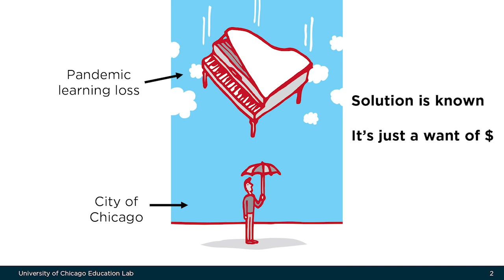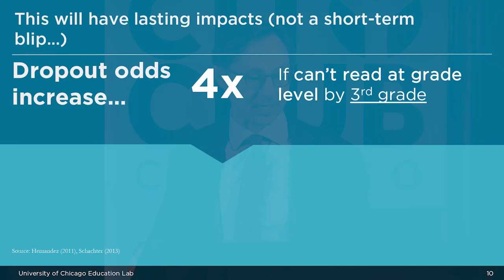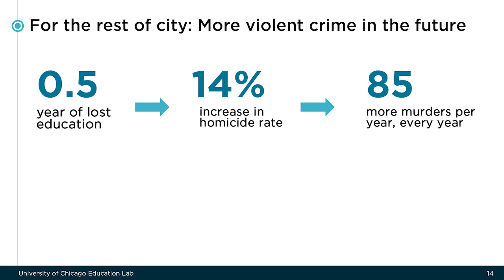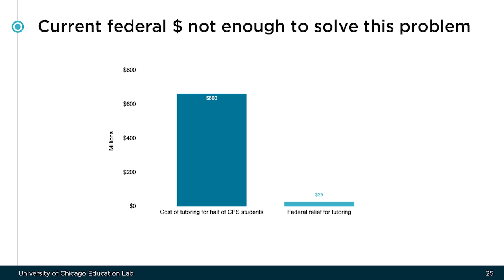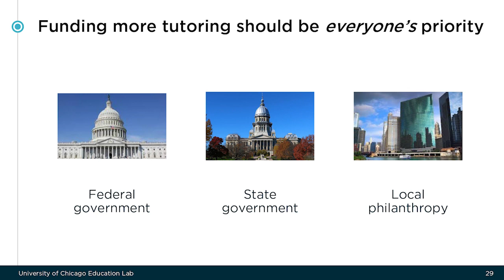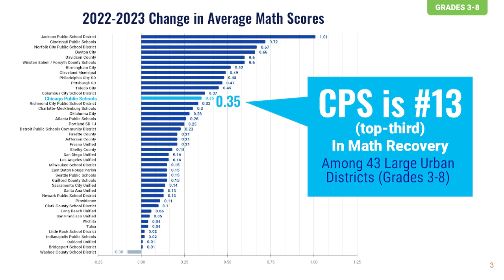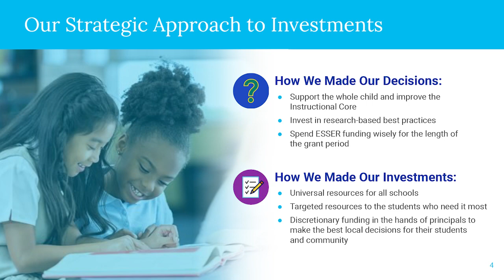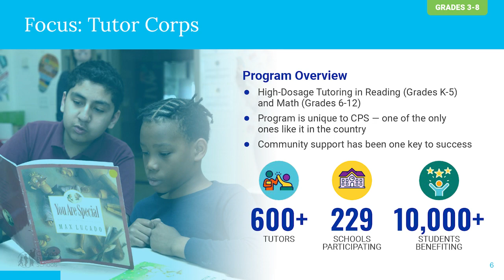The Economic Ripple of Learning Loss and its Impact on Chicago's Future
Moderated by Lorraine Forte (Chicago Sun Times)
Panelists: Jens Ludwig (University of Chicago's Crime and Education Labs), Pedro Martinez (Chicago Public Schools), Laura Thonn (PricewaterhouseCoopers)

The once-a-century public health crisis of the pandemic has also created a once-a-century crisis for public education. In Chicago, math proficiency for 8th graders dropped by 40%, with the largest declines in test scores for Black and Latino students and those from low-income households. These short-term declines in test scores will – if unremediated – harm the long-term life outcomes of a whole generation of children and threaten Chicago's long-term prosperity because education is the most important determinant of economic growth in the 21st century. The good news is that if we act with urgency, there is something we can do about it. Join Chicago Public Schools CEO Pedro Martinez, University of Chicago's Dr. Jens Ludwig and PricewaterCooper's Laura Thonn to discuss what can be done to ensure Chicago students thrive. Moderated by Chicago Sun Times Editorial Page Editor Lorraine Forte.